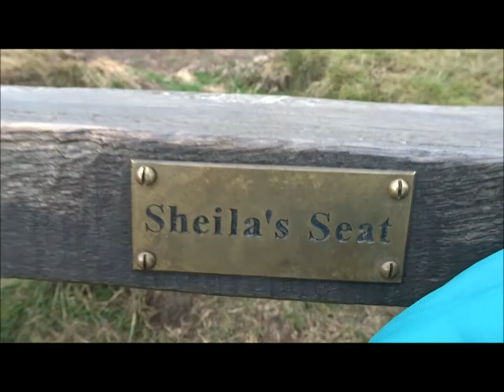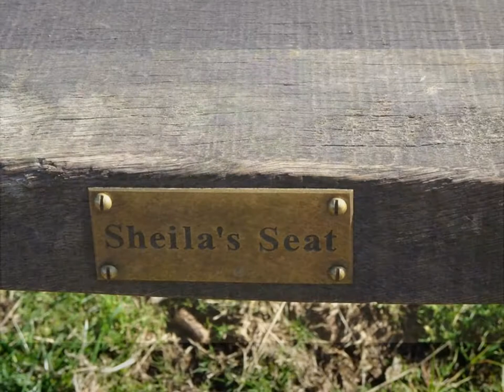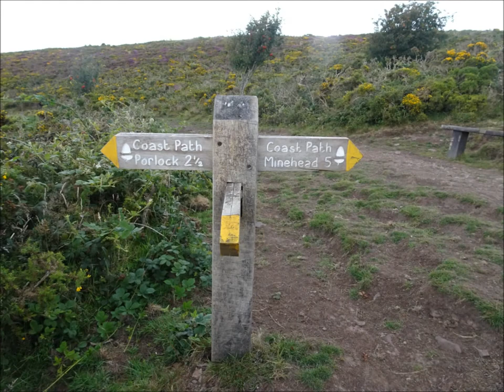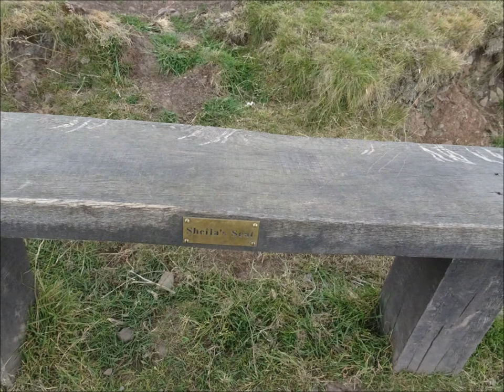A Coastal Hiking Trip, Part XXXVI, Day 4, 'The Ascent of Hurlstone Combe' by Sheila, July 23rd 2020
The rain is close coming over from Lynmouth in a thick mist ---so waterproof trousers are put on and the faithful umbrella at the ready---neither needed at all so far this hiking trip anyway up the combe I jolly well go with a full pack--huffying and puffying I take my time and occasionally stopping to breath and admire the scenes --the ones that are visible---then head down and small steps I plod onwards and upwards---'Sheila's Seat' is waiting at the top..I have climbed up and down this combe before so I am fully aware of its terrain and distance---I have also in the past watched others struggle with their full packs here. but it is exhilarating.